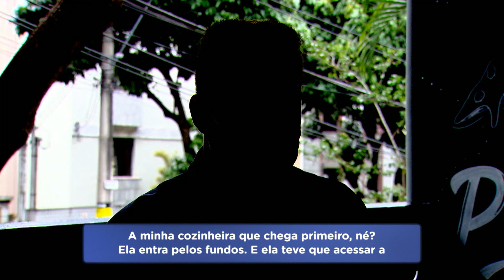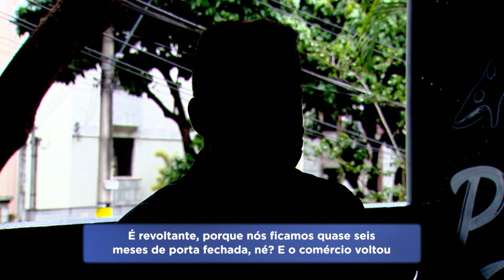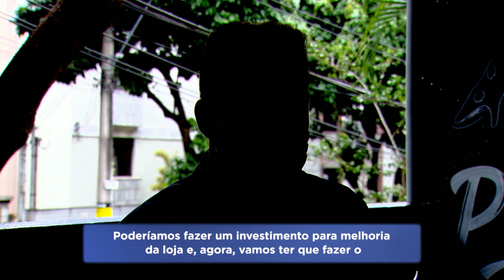Lojistas reclamam da falta de segurança na região Noroeste de BH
Lojistas do bairro Coração Eucarístico, na região Noroeste de Belo Horizonte, denunciam a falta de segurança do bairro. Segundo os comerciantes, as lojas têm sido invadidas frequentemente.